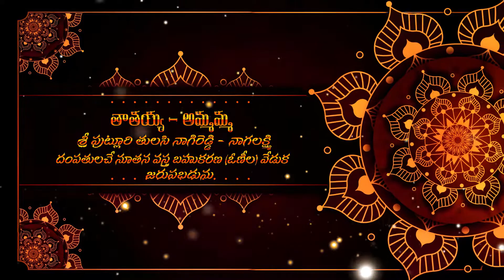01 tittles LAKSHMI BINDU